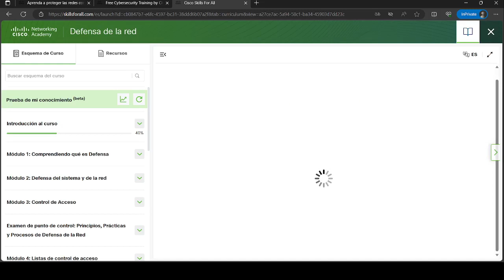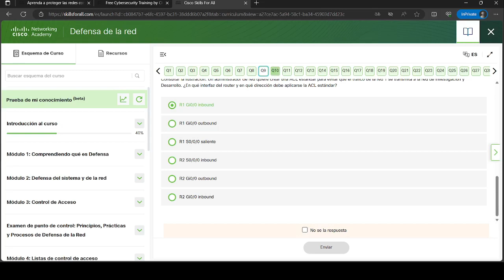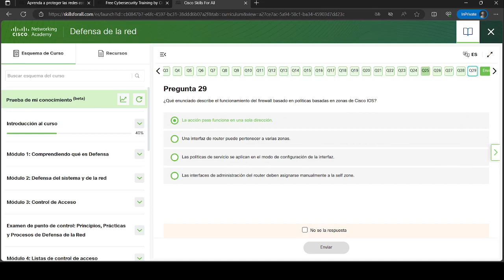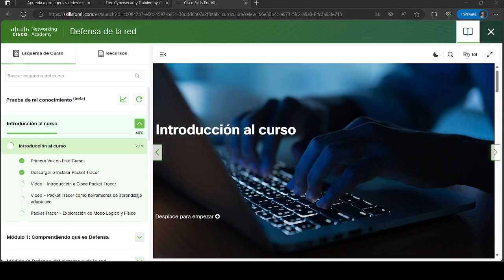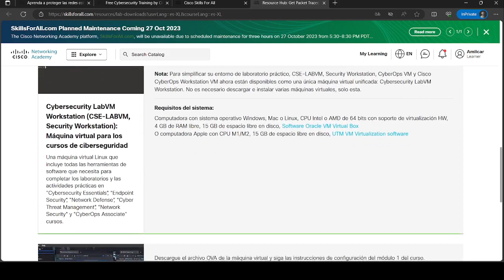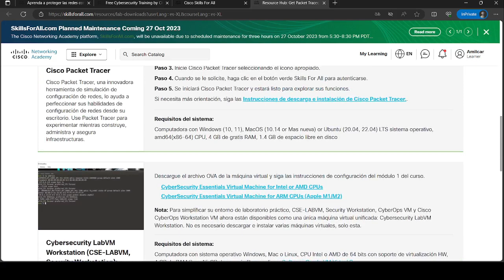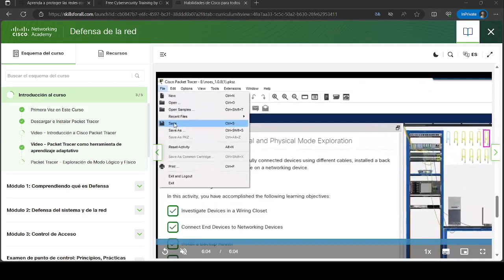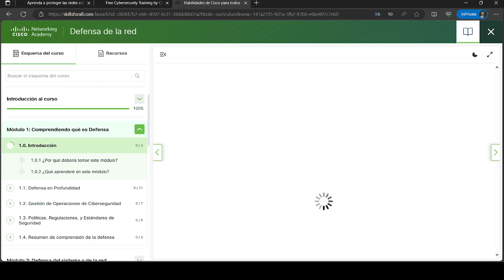Defensa de la red | Introduccion al curso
Este video te muestra Defensa de la red | Introduccion al curso